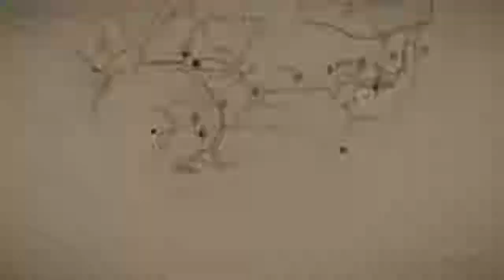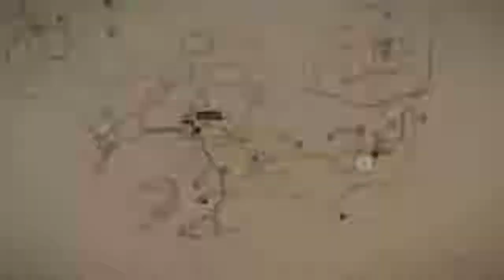Red Dead redemption 2 season 1 episode 5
Hey you yeah you subscribe and turn on post notifications so you will be notified whenever I upload come on and join H.N.G family.. you can also follow me on Instagram h.n.g_gaming